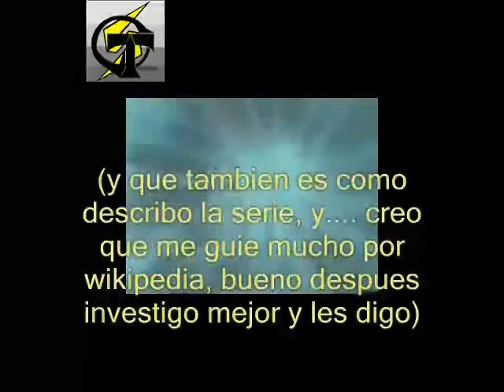GRANDES JUEGOS 14: mortal kombat (tuteheavy)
muy buenas!
bueno con mucho esfuerzo ya que ando resfriado pude subir el video del mortal kombat. tambien quiero decirles que "soiiipedofilo" me va a dar una mano con los videos pasandome algunos datos que no conosca. asi que pasen por su canal che!
asi que aca les de jo el mortal kombat